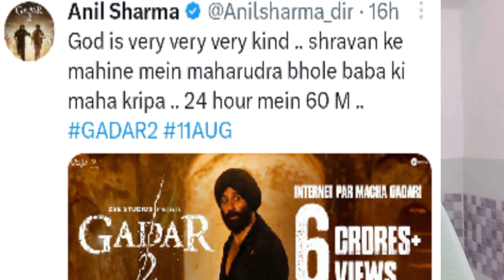GADAR 2 Trailer 6 crore Views On YouTube || Record Views || Sunny Deol